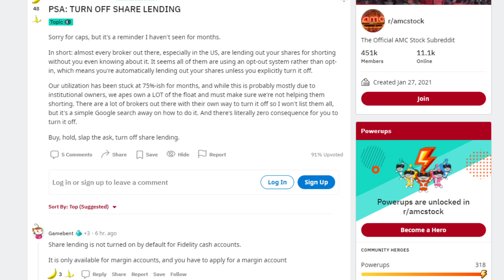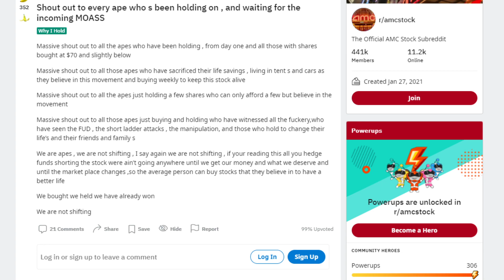AMC STOCK | THIS IS DELAYING THE MOASS! APES KNOW THIS!